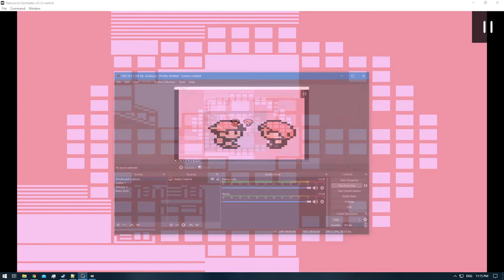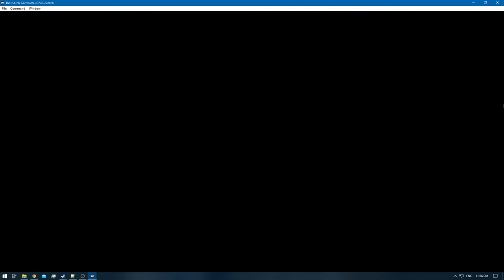[1/3] Pokemon Gold [RA] - Episode 62.1 - Training [NC]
Pokedex Total: 123/251 [Gen 1 & 2]
Pokemons Caught: 0
Pokemons Evolved: 3
Trainers Defeated: 7
Times Wiped Out: 0
Difficulty: Default
Bonus Feature: Retro Achievements [RA]

0:00 - [YouTube Time Stamp Feature]
0:19 - [The Adventure Continues]
1:09 - [Pokemon Battle: Meiki VS Gold Starts]
5:02 - [Pokemon Battle: Meiki VS Gold Ends]
5:16 - [Hitmonchan] [121/251]
6:51 - [Pokemon E4 Battle: Meiki VS Will Starts]
11:18 - [Pokemon E4 Battle: Meiki VS Will Ends]
12:34 - [Pokemon E4 Battle: Meiki VS Koga Starts]
14:55 - [Pokemon E4 Battle: Meiki VS Koga Ends]
15:29 - [Pokemon E4 Battle: Meiki VS Bruno Starts]
18:02 - [Pokemon E4 Battle: Meiki VS Bruno Ends]
18:15 - [Dodrio] [122/251]
19:05 - [Pokemon E4 Battle: Meiki VS Karen Starts]
21:49 - [Pokemon E4 Battle: Meiki VS Karen Ends]
22:32 - [Pokemon E4 Champion Battle: Meiki VS Lance Starts]
26:49 - [Pokemon E4 Champion Battle: Meiki VS Lance Ends]
27:06 - [Rapidash] [123/251]
29:39 - [White Apricorn - Fast Ball]
29:50 - [Fast Ball]
33:04 - [Pokemon Battle: PKMN Trainer Cal Starts]
35:15 - [Pokemon Battle: PKMN Trainer Cal Ends]
36:07 - [End of the Episode]